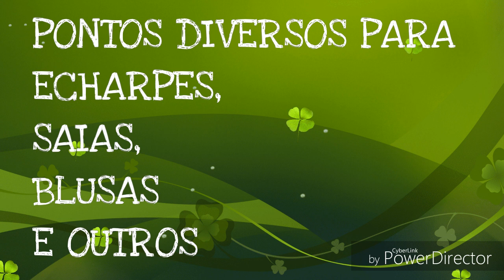PONTOS DIVERSOS PARA ECHARPES SAIAS BLUSAS E OUTROS PARTE 1 HD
lovinhanah lovinhanah lovinhanah lovinhanah PONTOS DIVERSOS PARA ECHARPES SAIAS BLUSAS E OUTROS PARTE 2 FINAL